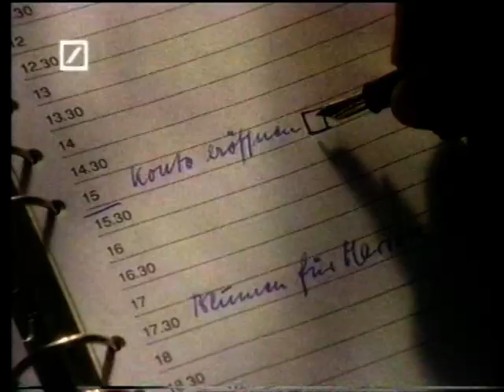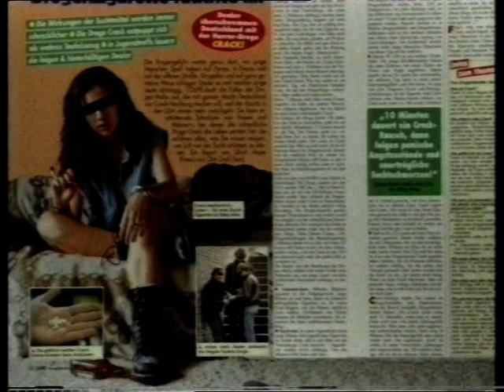Sat1, Werbeblock & Programmtrailer, 02.09.1994 (5)